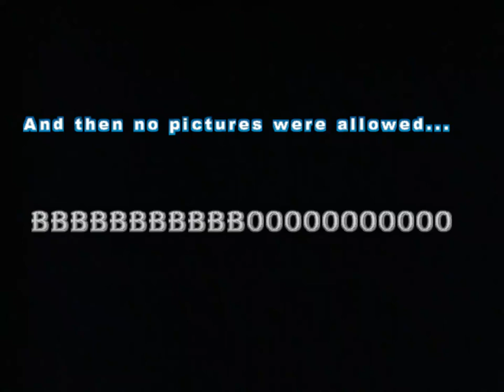Karaoke and Studio Ghibli! * JAPAN 2014 DAY 1*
Shelbe and I went back to Japan to visit my sister Becky and her husband Eisuke! We stayed for two weeks, and did a lot of traveling while we were there and I tried to take as much video as possible for my channel.

Thanks!